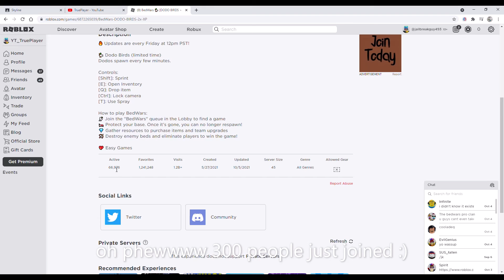BEDWARS IS LITERALLY CURSED RN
cursedddd